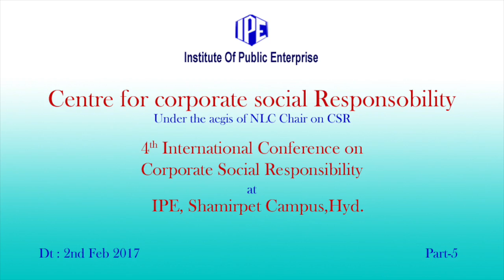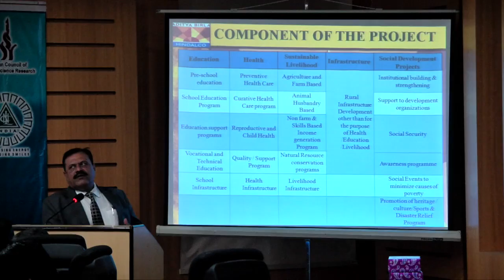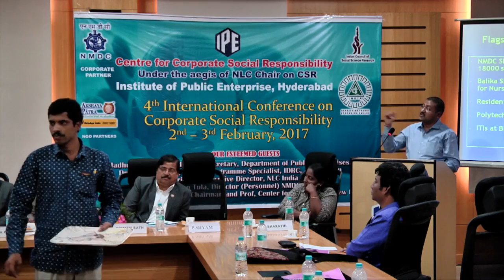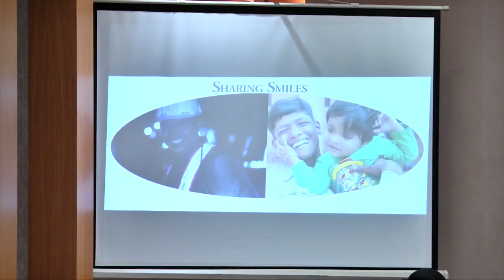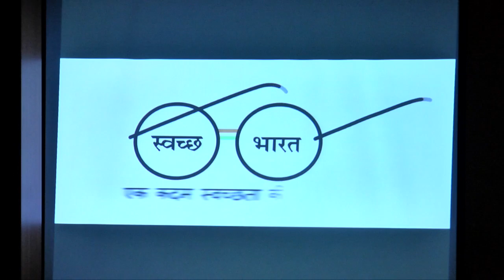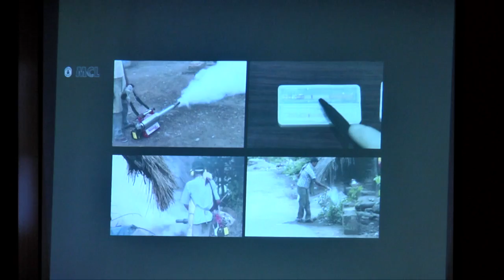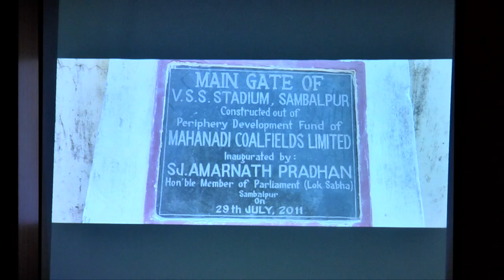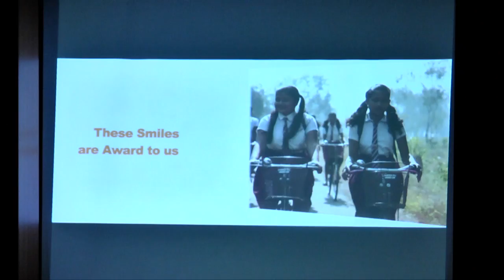4th International Conference on Corporate Social Responsibility" - 5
Centre for corporate social Responsibility Under the aegies of NLC Chair on CSR "4th International Conference on Corporate Social Responsibility" at Institute of Public Enterprise, Hyderabad 2nd Feb 2017.